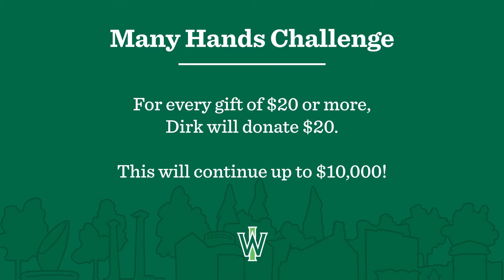Many Hands Challenge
In what we’re calling the “Many Hands Challenge,” Dirk Behrends ’87 is pledging $20 — up to $10,000 — for every gift of $20 or more made this year from alumni who haven’t given before or whose last gift was made two or more years ago.